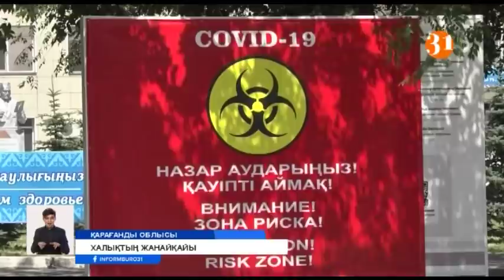Халықтың жанайқайы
Ал пневмония дерті ушыққан Қарағанды тұрғындарының кейбірі дәрігерлерге емес, бір Құдайға ғана сенетін болған. Өйткені аурухана төсегіне жатқызылғанның өзінде, ақ халаттылардың назарына ілігу қиын дейді. Арнамызға осылай деп шағымданған Айгүл Имашева екі жақты пневмониямен түскен әкесінің жағдайы өкпесін жасанды тыныс алу аппаратына қосқаннан кейін күрт нашарлап кеткенін айтады. Сөзінше, ақ халаттылар көмектескеннің орнына, әкесінің маңына да жоламай қойыпты.